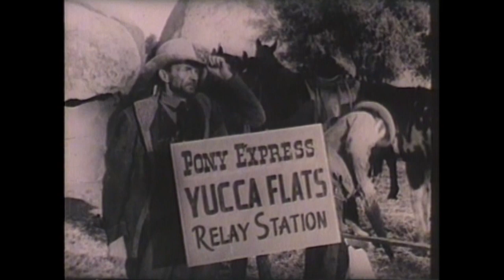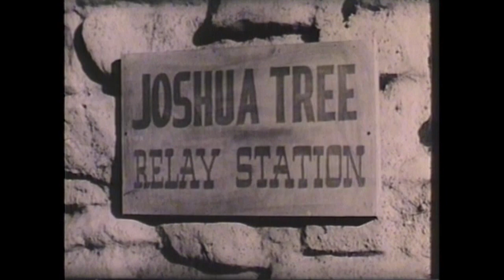The Range Rider - Last of the Pony Express | WILD WEST | Classic | Western Series | English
Free Western Series: The Range Rider - Episode 20 - Last of the Pony Express - Three men compete for a lucrative new stage-line franchise.

Last of the Pony Express
Director: Frank McDonald
Writer: Oliver Drake
Stars: Jock Mahoney, Dickie Jones, Alan Hale Jr.
Genre: Western
Country: USA
Language: English
Release Date: 1951 (USA)

Storyline:
Three men compete for a lucrative new stage-line franchise.

SUPPORT US!

MORE SERIES!